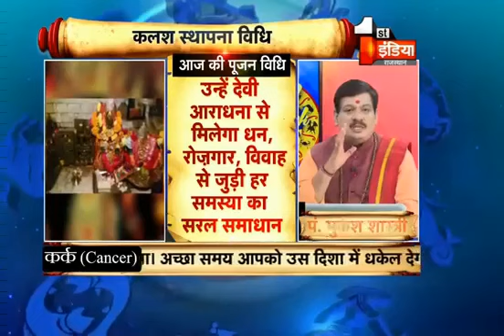माघी गुप्त नवरात्री || स्थापना विधि || MAGHI GUPT NAVRATRA || STHAPANA VIDHI |पंडित मुकेश शास्त्री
FOLLOW ME -